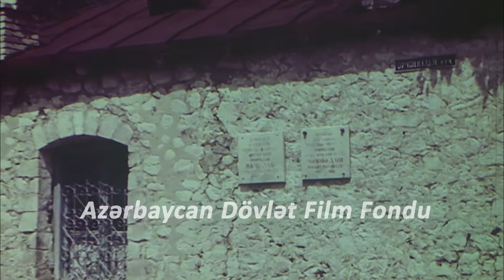"Qarabağ yollarında": Musiqi (1968)